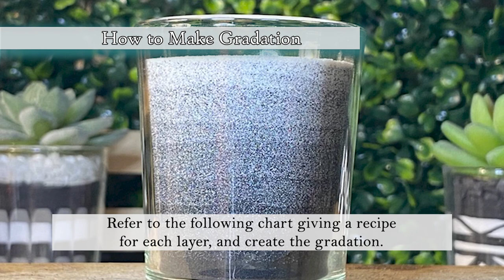DIY SAND ART 【 Make Gradation with Colored Sand 】 Design Level / Easy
How to Make Gradation Design
Design Level  /  Easy

Mainly use a Spoon for the design.

Using Tools in the Video
Candle Glass  2.55 X 2.16 X 1.85 inch
Colored Sand / Spoon / L Shaped Spoon. (Something Flat Bottom) / Paper Cup /  Brush/ Pebbles / Clear Glue/Topper Decoration

*Use the Brush for cleaning the surface of the glass
If you can see sand sticking to the surface of the glass, carefully brush the sand off and keep it clean because the sand might be mixed with the other color sand.

This channel is all about a special art form ~Glass Sand Art~

Glass Sand Art gives you the ability to make beautiful art using many designs, with just colored sand, a glass, and simple tools. It's relaxing, fun, and exciting way to express yourself and find your own creativity. And after you finish with your sand art, you can use a variety of cute and fun figures or decorations to top off your creation!  It's a fun Craft and Art activity for the whole family! Make Something New with your Colored Sand! This art can be good match with your Terrarium or Plant Home Decor Project.

On this channel, I'll be showing you lots of different fun content: Sand Art Videos, DIY Videos, Technique videos, and helpful tips and advice!

*Step-by-Step Instructional Videos
*Easy and Fun for the whole family
*DIY Glass Sand Art Kits
*Includes everything you need to get started!

★​★​★Level  infomation​★​★​★

Very Easy : Only use spoons, Simple Layer
Easy : Only use Simple Skill
 Normal : Use little Skill, Creative design
Advanced : Using a bamboo stick, Drawing Shapes
Very advanced : Drawing picture, Artistic Design

*Very Easy and Easy are good for the first experience
*Normal is little challenge for the first time but not very difficult
*Advanced and Very Advanced are recommend for experiencer
We offer two different glass sand art techniques.

​★We hold Glass Sand Art Mobile Workshop
Conducts workshops and lessons in person or online.

★Accepts commissions for custom pieces and a marketing video.
Are you interested in promoting your company or products using Sand Painting Art?

★Provides DIY videos and kits.

Shop
GlassSandArt.com